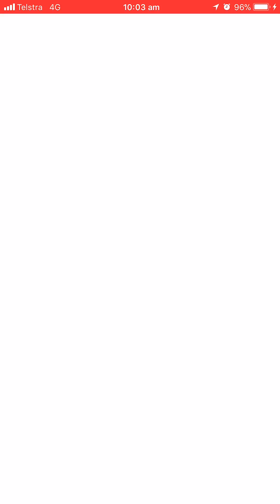Pokémon Go - Level 5 Raid - Raikou (6-person)